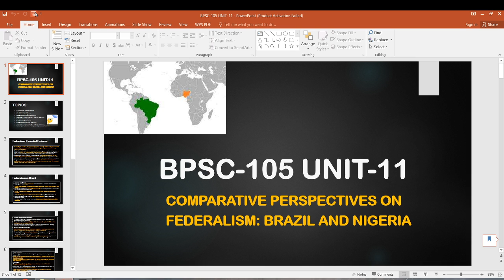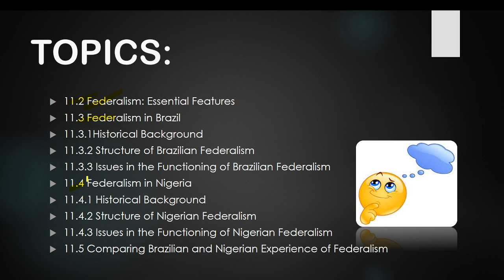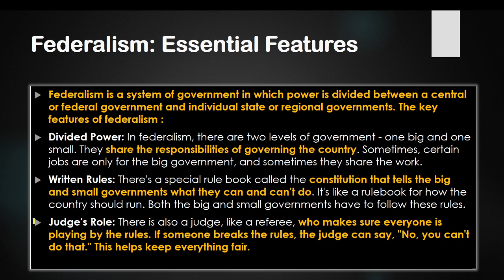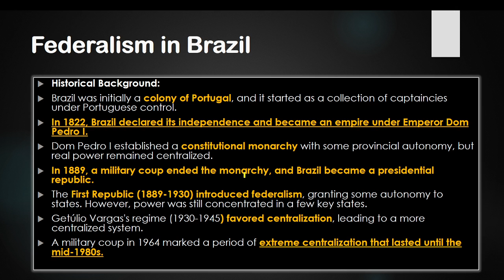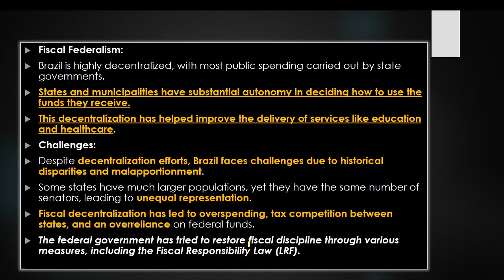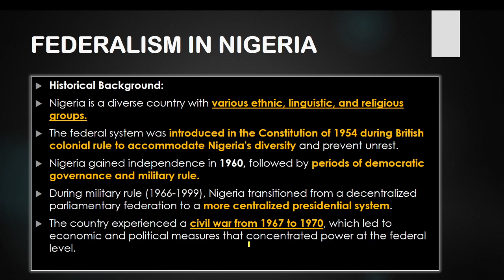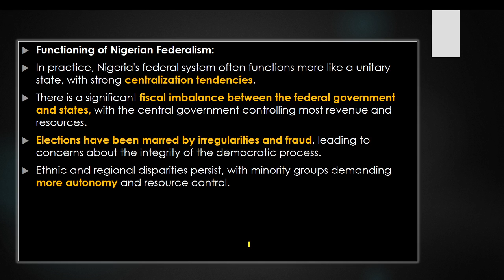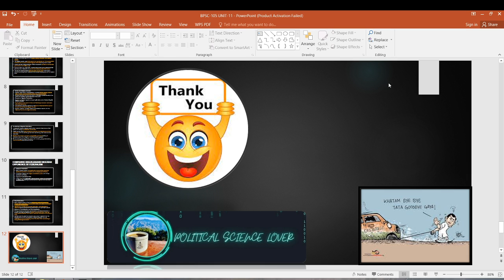BPSC-105 UNIT- 11 COMPARATIVE PERSPECTIVES ON FEDERALISM: BRAZIL AND NIGERIA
BPSC-105 Unit -11 COMPARATIVE PERSPECTIVES ON
FEDERALISM: BRAZIL AND NIGERIA
topics 11.2 Federalism: Essential Features
11.3 Federalism in Brazil
11.3.1Historical Background
11.3.2 Structure of Brazilian Federalism
11.3.3 Issues in the Functioning of Brazilian Federalism
11.4 Federalism in Nigeria
11.4.1 Historical Background
11.4.2 Structure of Nigerian Federalism
11.4.3 Issues in the Functioning of Nigerian Federalism
11.5 Comparing Brazilian and Nigerian Experience of Federalism